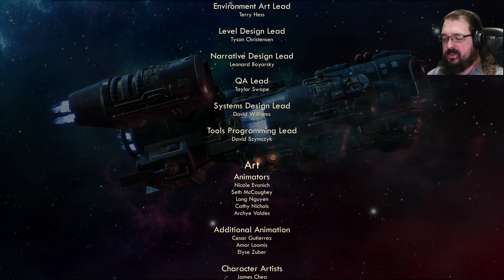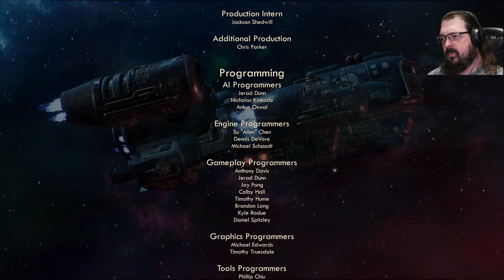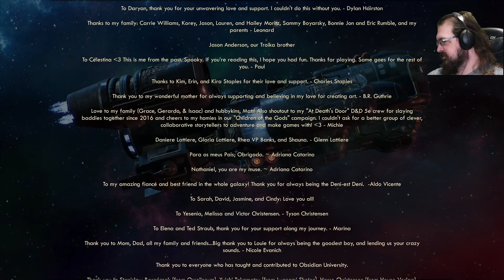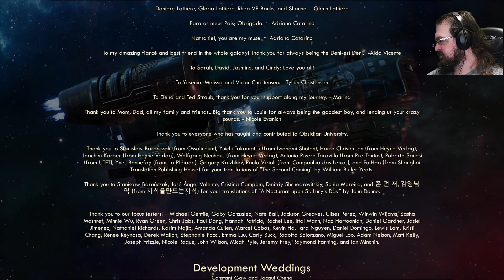Dissolving the Board - The Outer Worlds Episode 66 - Finale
I really expected more resistance.